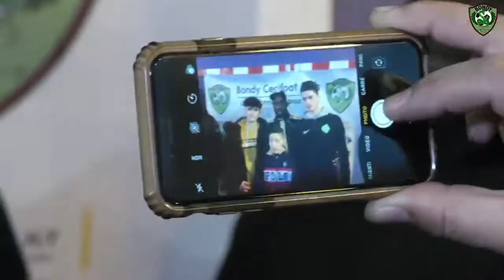Visite de Jonathan Ikoné | 1ère PARTIE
Jonathan Ikoné est un joueur de classe internationale, il est aussi originaire de Bondy et les des ambassadeurs sportif de notre ville. Pour l'occasion il nous a rendu visite, découvrez les images.

Le cécifoot, appelé aussi football à cinq déficients visuels ou football à cinq DV, est un handisport pratiqué par des athlètes déficients visuels. Le cécifoot s'inspire du football. Il suit les règles de la FIFA, avec des aménagements pour tenir compte du handicap des joueurs.